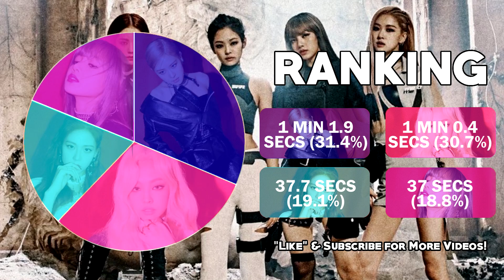BLACKPINK - Kill This Love [Line Distribution]